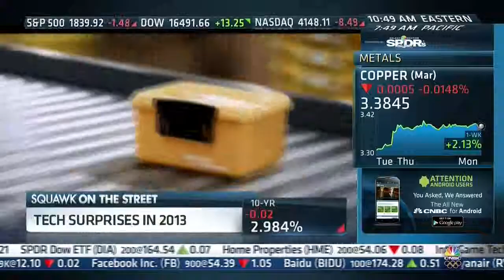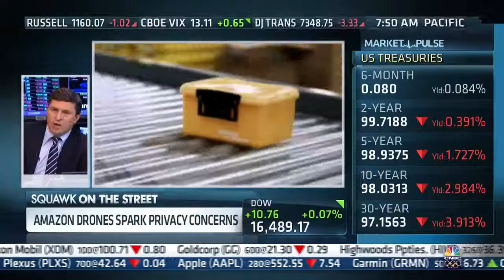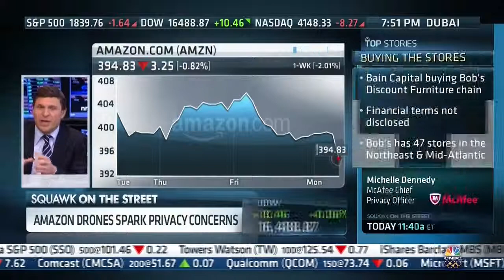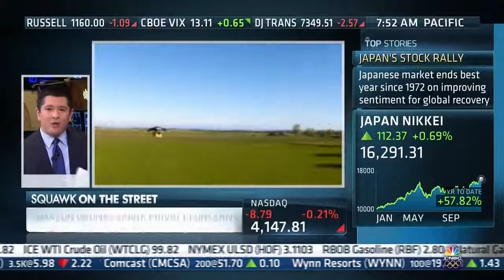Rep. Schiff Discusses Privacy Concerns with Amazon Drones and NSA Reform on CNBC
On Monday, December 30, Rep. Adam Schiff (D-CA), a senior Member of the Intelligence Committee, discussed his concerns over possible privacy violations with Amazon drones, and his push to reform the NSA with CNBC's Squawk on the Street.